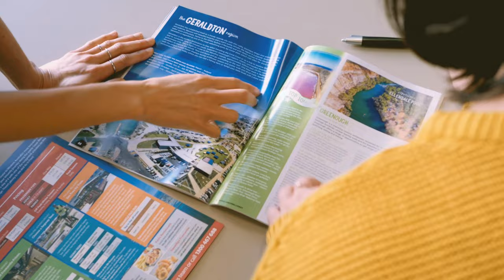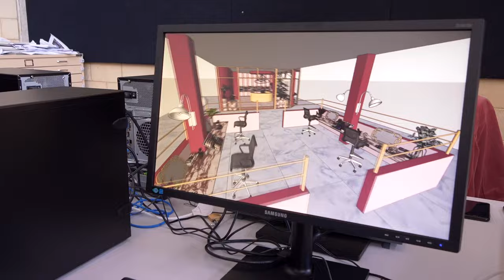NMTAFE Creative Industries Courses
This overview of the courses and facilities at North Metropolitan TAFE will help you build your skills and re-imagine your future.

If you want to study a creative course at TAFE find out more